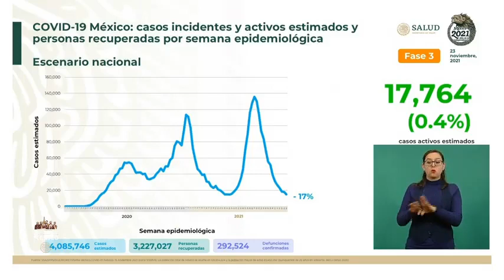La semana epidemiológica abrió con un 17 por ciento de disminución en contagios por COVID-19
La semana epidemiológica abrió con un 17 por ciento de disminución en contagios por COVID19, y hasta el momento hay menos de 20 mil casos activos en México, informó el subsecretario de Prevención y Promoción de la Salud, Hugo López-Gatell